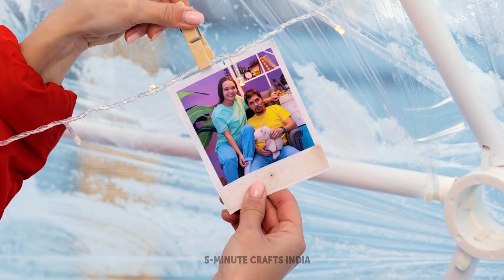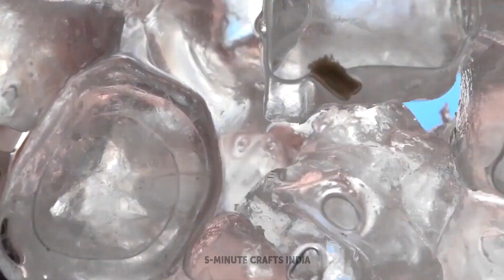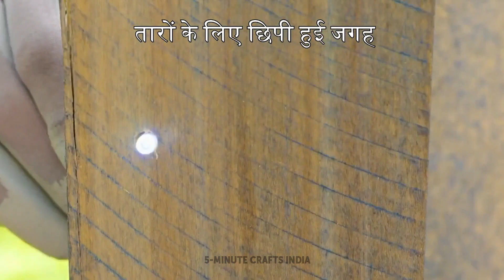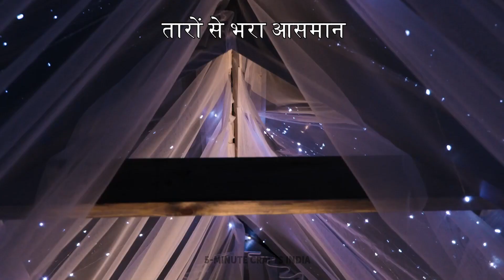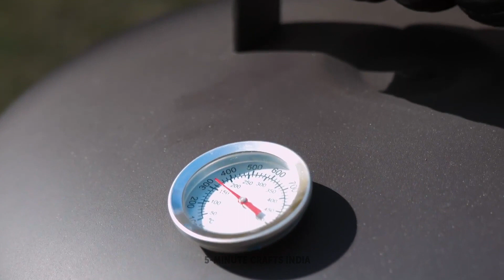समर हाउस vs विंटर हाउस || विशाल बैकयार्ड क्राफ्ट्स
हैलो क्राफ्टर्स!
क्या आपने कभी अपने बैकयार्ड को अपग्रेड करने के बारे में सोचा है? आज हमने माइंड ब्लोइंग ट्यूटोरियल्स तैयार किए हैं जो आपके बैकयार्ड को सबसे अनोखी जगह बना देंगे और आपके सभी मेहमानों को हैरान कर देंगे! बर्फ से असली इग्लू बनाना कैसा रहेगा? हम आपको दिखाएंगे कि इसे स्टेप बाय स्टेप कैसे करें। वास्तव में, यहाँ कुछ भी मुश्किल नहीं है। आप बर्फ के फर्नीचर बनाने के तरीके के बारे में भी कूल आइडियाज़ देखेंगे। इग्लू के अंदर एलईडी स्ट्रिप लाइट, बेडस्प्रेड, तकिए या एक क्रिसमस ट्री लगा कर, आप एक बेहद आरामदायक जगह बना पाएंगे। बचपन के मुख्य सपने को पूरा करने का तरीका जानने के लिए हमारे साथ बने रहें। आप सीखेंगे कि असली ट्री हाउस कैसे बनाया जाता है।

00:00 आइस इग्लू आपके बैकयार्ड में
10:10 DIY खेल का मैदान
11:56 सजावट के लिए बहुत बढ़िया आइडिया
13:53 पूल के साथ मन को लुभाने वाला रेस्ट ज़ोन